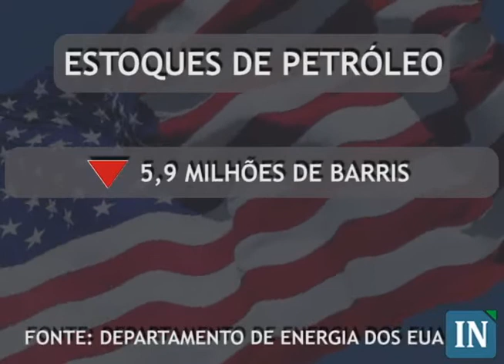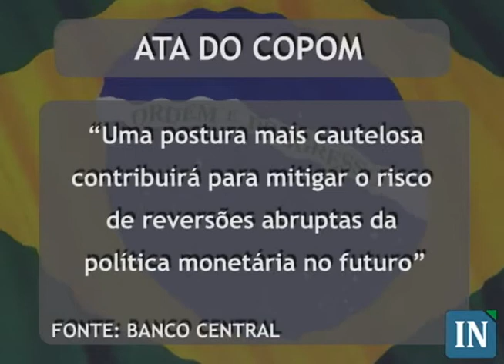Boletim IN TV: Primeira Etapa dos Negócios - 10/09/09